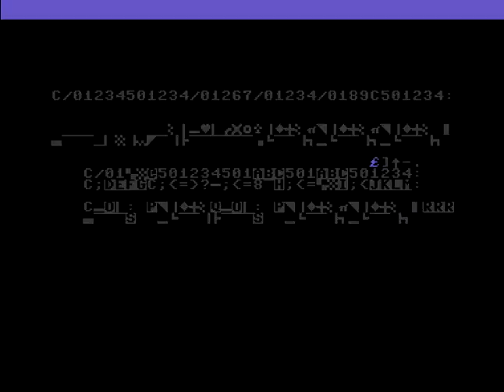Hokuto Force (HF) Intro 42 ! Commodore 64 (C64)